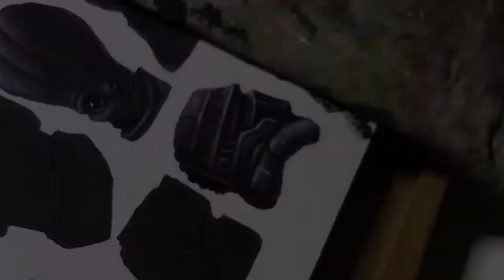Silhouette Sketch - Storm Trooper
I did a series of Silhouette Sketches in my sketchbook, all based on Star Wars characters.

Ink
Colored Pencils
Posca Marker